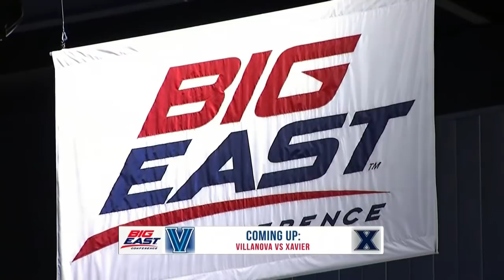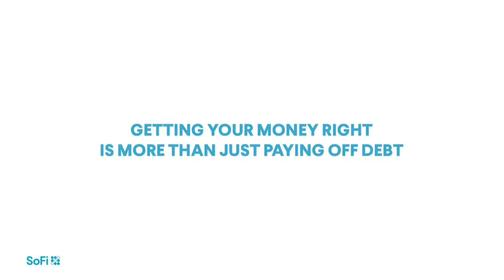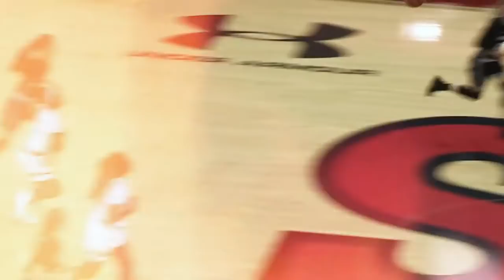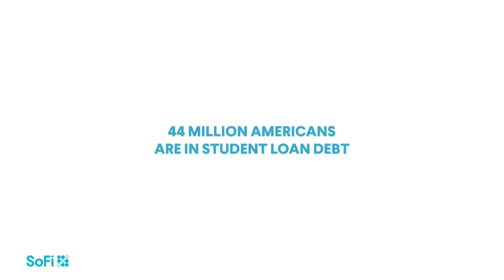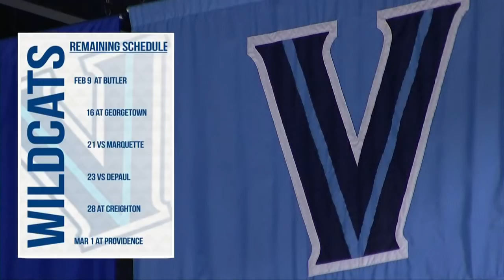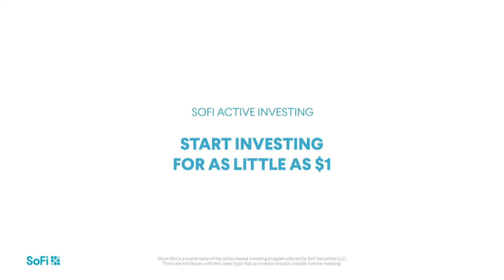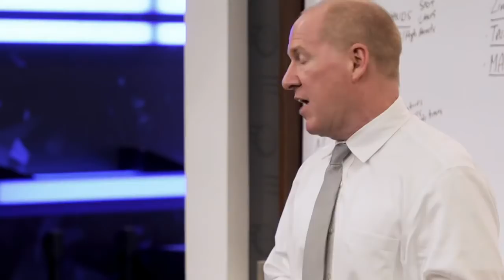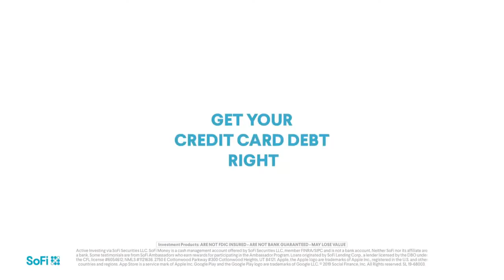Villanova at Xavier - Women's Basketball